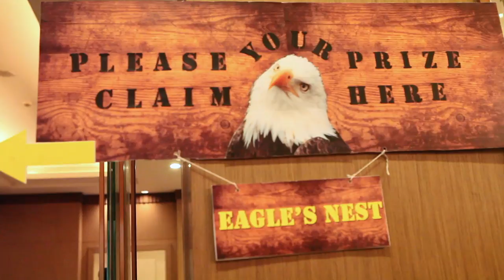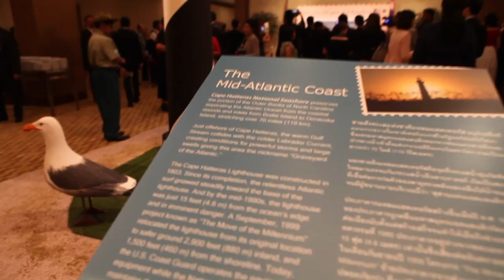U.S. Independence Day Reception 2016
เมื่อวันที่ 30 มิถุนายน เอกอัครราชทูตกลิน ที. เดวีส์ และเจ้าหน้าที่สถานเอกอัครราชทูตสหรัฐอเมริกาให้การต้อนรับมิตรสหายทั้งชาวไทยและนานาชาติในงานฉลองครบรอบ 240 ปีแห่งความเป็นเอกราชของสหรัฐอเมริกา โอกาสนี้ยังเป็นการฉลองครบรอบ 100 ปีของกรมอุทยานแห่งชาติสหรัฐอเมริกา (U.S. National Park Service) ด้วยนิทรรศการ “อเมริกาจากชายฝั่งสู่ชายฝั่ง (America from Sea to Shining Sea)” เอกอัครราชทูตเดวีส์กล่าวเน้นความสำคัญของระบบอุทยานแห่งชาติสหรัฐฯ ในประวัติศาสตร์อเมริกาซึ่งเป็นเครื่องหมายแสดงจิตวิญญาณแห่งความเป็นอเมริกัน และกล่าวชื่นชมความสัมพันธ์อุทยานพี่อุทยานน้องระหว่างอุทยานแห่งชาติเขาใหญ่ในประเทศไทยกับอุทยานเกรทสโมกกี้เมาเทนส์ในสหรัฐอเมริกา แขกที่มาร่วมงานมีโอกาสสำรวจแหล่งความงามและประวัติศาสตร์ที่มีเอกลักษณ์ของสหรัฐฯ อีกทั้ง ยังได้ชิมอาหารประจำภูมิภาคต่างๆ จากทั่วสหรัฐฯ

On June 30, Ambassador Glyn Davies and Embassy colleagues welcomed Thai and international friends to celebrate the 240th anniversary of the Independence of the United States of America. Celebrating the centennial of the U.S. National Park Service through “America from Sea to Shining Sea,” the Ambassador highlighted the significance of the U.S. national parks system in American history and defining the American spirit, and praised the thriving sister park relationship between Khao Yai National Park in Thailand and the Great Smoky Mountains National Park in the United States. Guests were able to explore a number of unique U.S. scenic and historic locations recreated at the event and enjoyed highlights of regional cuisine from across the United States.